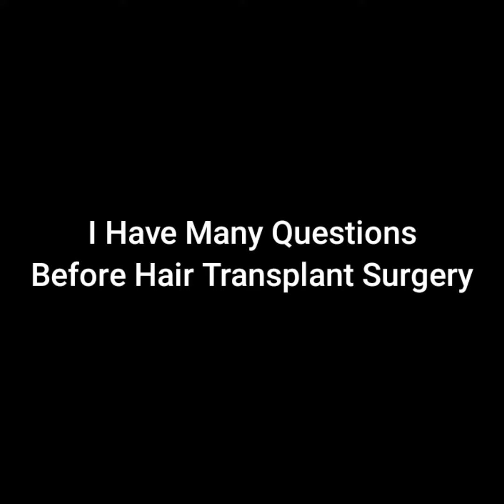My Hair Fall Problem | Hair Transplant Patient Testimonial After Immediate Surgery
Hair transplantation is a common surgery done for balding and hair fall.
This is done for balding and hair fall. In this surgery, we extract hair from the donor area (back of the head) or any part of the body and transfer it to the area of balding or excessive hair fall.

There are 6 techniques used for hair transplant:-
1. Fut
2. Fue
3. FUT+FUE (Combination)
4.  Long Hair Transplant
5. Synthetic hair transplant
6. Robotic hair transplant

Do watch this video for a clear view about hair transplant with India'sbest hair transplant doctor

Divine Cosmetic Surgery gives you the desired result with a scarless procedure. The surgery is done by Dr. Amit Gupta the certified plastic surgeon with more than 17 years of experience and founder of Divine Cosmetic Surgery.

Trending:
How can I recover my donor area after a hair transplant?
How to Remove Donor Area Dressing
Hair Washing Procedure at Home After Hair Transplantation
How to wash your head after a hair transplant
Can you still go bald after a hair transplant?
How does the donor area look after a hair transplant?
How long does it take the FUE donor area to heal?
Can pubic hair be transplanted to the head?
What happens after 4 months of hair transplant?
Hair wash and shampoo after hair transplant?
When can I wash the donor area?
What are the disadvantages of hair transplants?
What is the success rate of hair transplants?
How much do 5000 hair grafts cost?
How much donor hair does the average person have?
Can you run out of donor's hair?
Can chest hair be used for hair transplant?
Can transplanted hair grow long?
Should I go bald or get a hair transplant?
Do hair transplants look natural?

Book your complimentary assessment with Dr. Amit Gupta Team at 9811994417